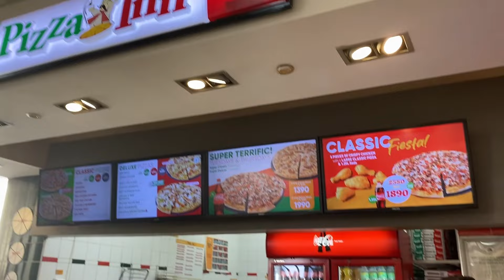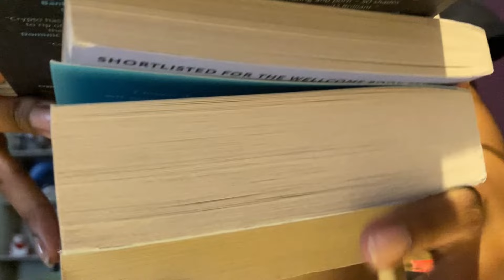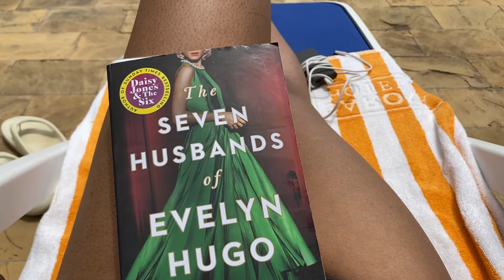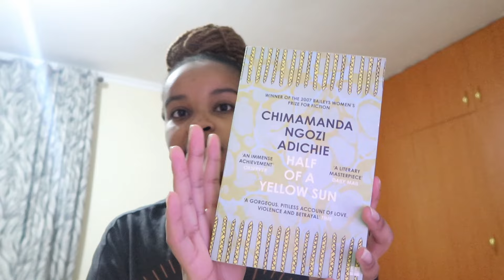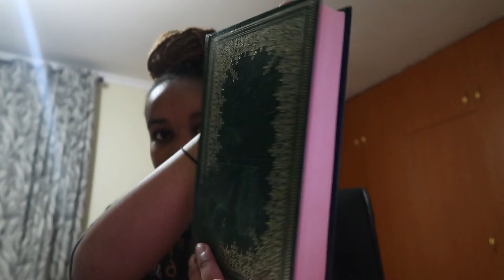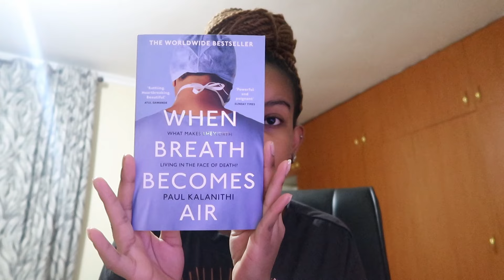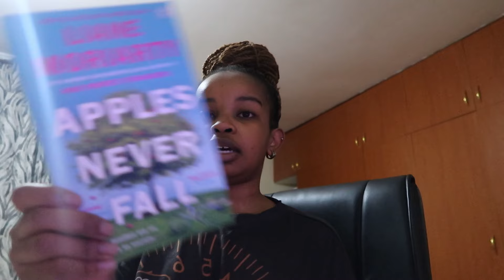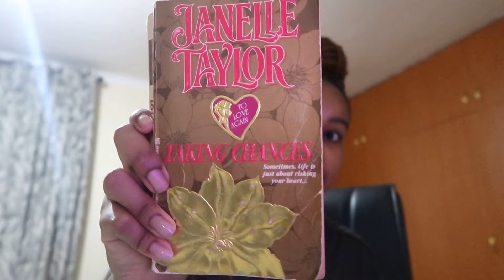Lazy Sundays || A chilled weekend back home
a chilled, relaxed, lazy day back home, i didn't know i needed. Taking in the fresh air, the serenity and peacefulness. Chilling the pool, the breeze, what more would you ask for ?